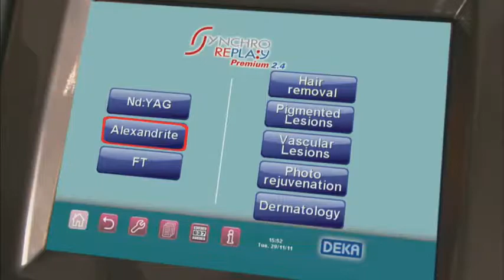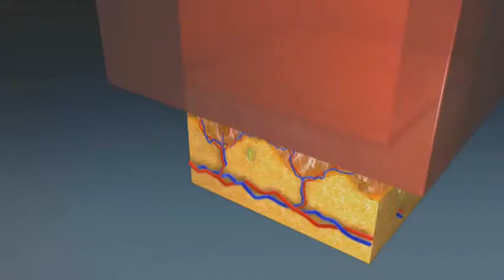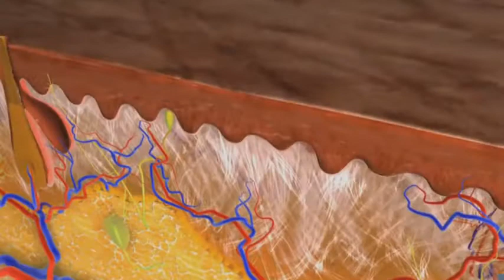Synchro Replay The most Powerful and Fastest Alexandrite Laser Platform for Hair Removal